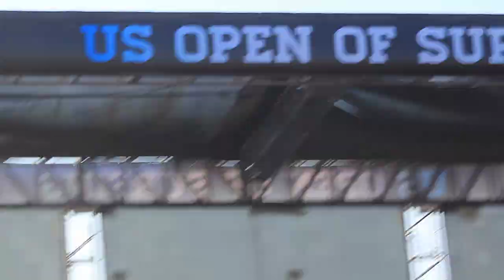Grouplove - Tongue Tied US Open of Surfing 2012 short clip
Grouplove performs their hit song "Tongue Tied" live @ US Open of Surfing 2012, Huntington Beach, CA Aug 2, 2012.